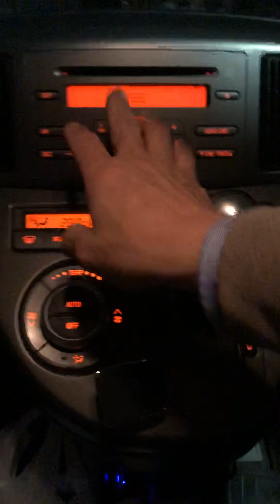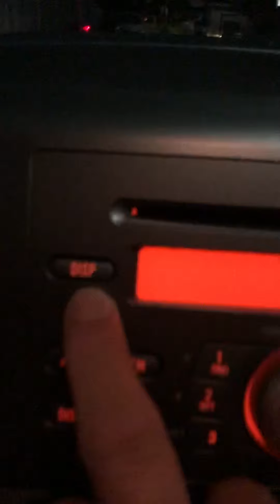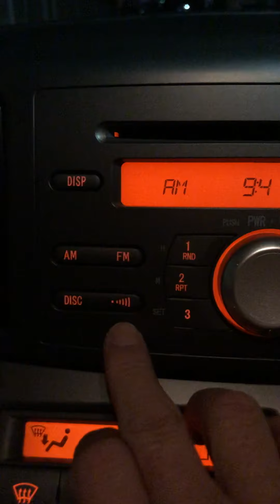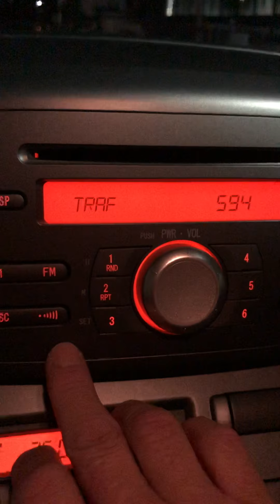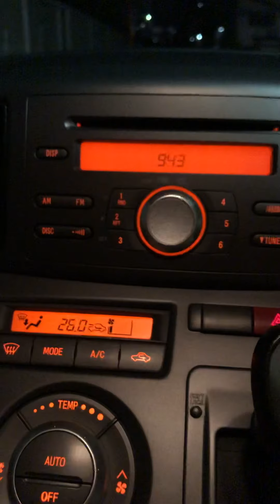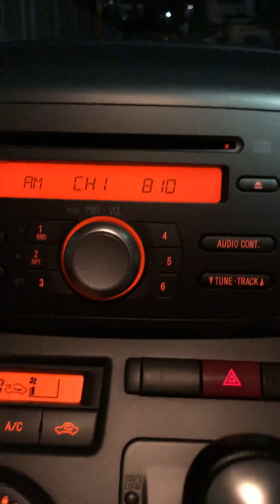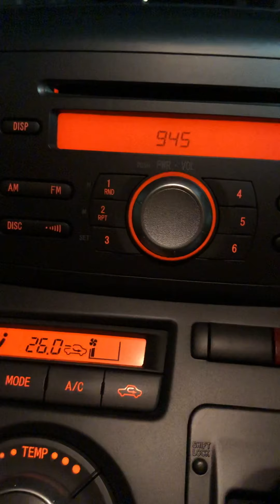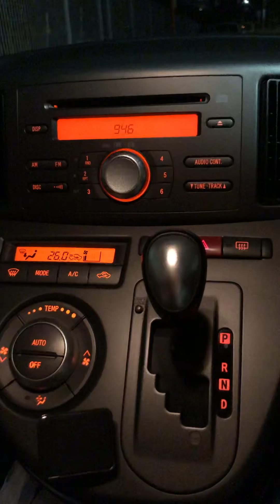ソニカの小技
◉ 1つ目は純正オーディオの液晶画面のバックライトの入り切りです

◉2つ目はトラフィックインフォメーションボタンの活用方法です

何かご存知の小技があれば教えてくださいね!